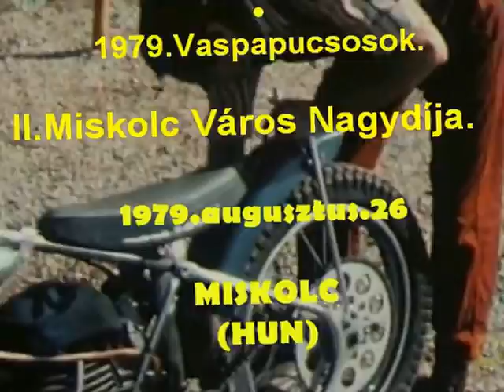1979.08.26. II. Speedway Miskolc GP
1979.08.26. - II.Salakmotoros Miskolc Város Nagydíja
végerdmény:
1.Szőke János (HUN)
2.Sziráczki István (HUN)
3.Berecz Péter (HUN)